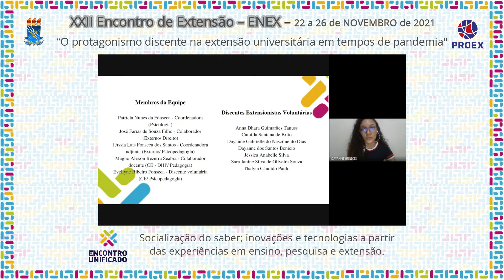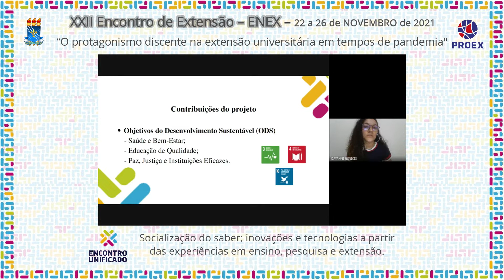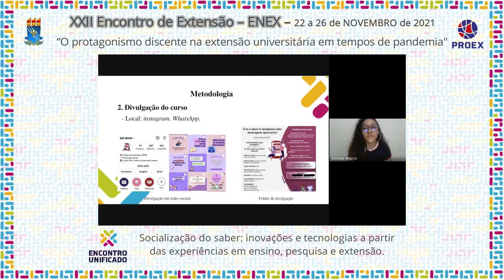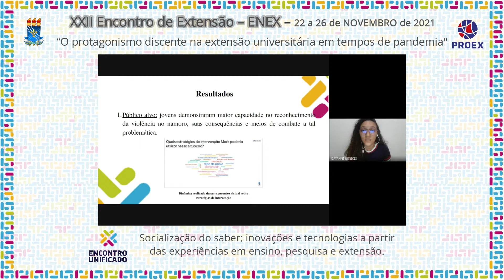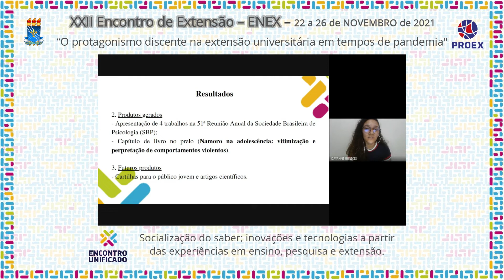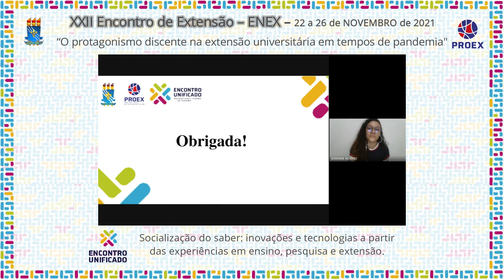PJ572 2021 “QUANDO É AMOR SÓ QUEM BATE É O CORAÇÃO”: PROMOVENDO A PREVENÇÃO DA VIOLÊNCIA NO NAMOR...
Área Temática: Educação

Título: “QUANDO É AMOR SÓ QUEM BATE É O CORAÇÃO”: PROMOVENDO A PREVENÇÃO DA VIOLÊNCIA NO NAMORO DE JOVENS

Coordenação: PATRÍCIA NUNES DA FONSECA

Autor(a): DAYANNE DOS SANTOS BENICIO

Equipe: ANNA DHARA GUIMARÃES TANUSS (VOLUNTÁRIA)
CAMILLA SANTANA DE BRITO (VOLUNTÁRIA)
DAYANNE GABRIELLE DO NASCIMENTO DIAS (VOLUNTÁRIA)
DAYANNE DOS SANTOS BENICIO (BOLSISTA)
JÉSSICA ANABELLE SILVA (VOLUNTÁRIA)
SARA JANINE SILVA DE OLIVEIRA SOUZA (VOLUNTÁRIA)
THALYTA CÂNDIDO PAULO (VOLUNTÁRIA)
PATRÍCIA NUNES DA FONSECA - COORDENADORA (PSICOLOGIA)
JOSÉ FARIAS DE SOUZA FILHO - COLABORADOR (EXTERNO/ DIREITO)
JÉRSSIA LAIS FONSECA DOS SANTOS - COORDENADORA ADJUNTA (EXTERNO/ PSICOPEDAGOGIA)
MAGNO ALEXON BEZERRA SEABRA - COLABORADOR DOCENTE (CE - DHP/ PEDAGOGIA)
EVELLYNE RIBEIRO FONSECA - DISCENTE VOLUNTÁRIA (CE/ PSICOPEDAGOGIA)